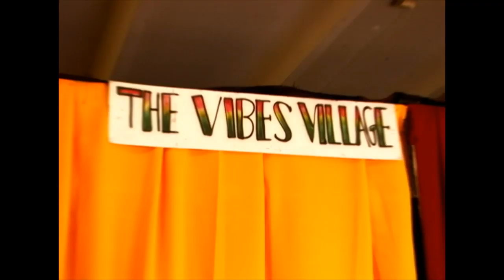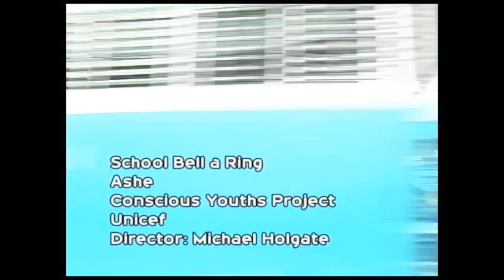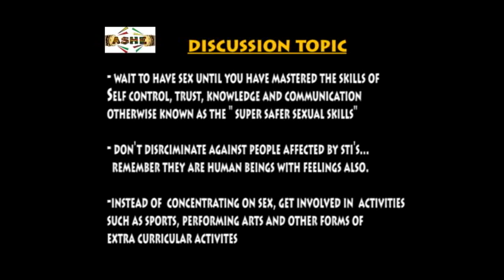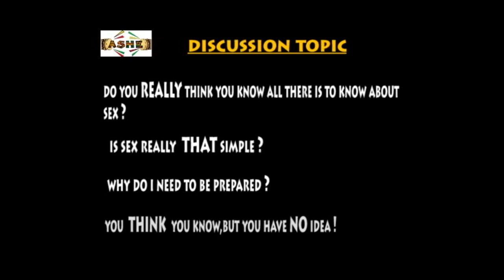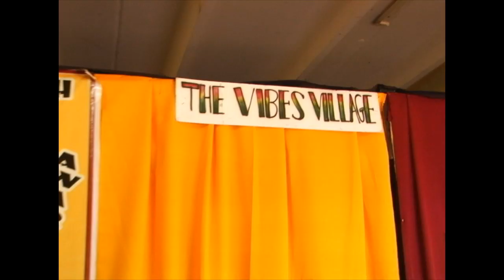Sound as a Bell pt1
Ashe Production: Sound as a Bell